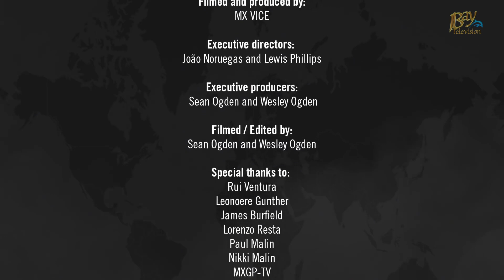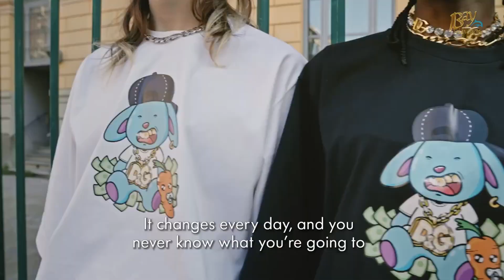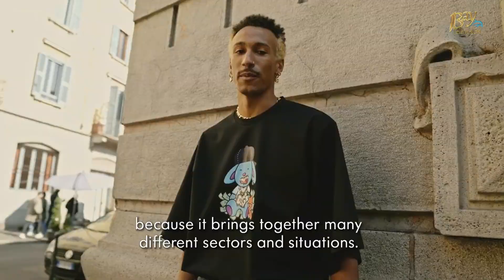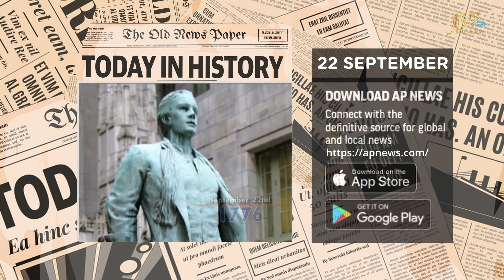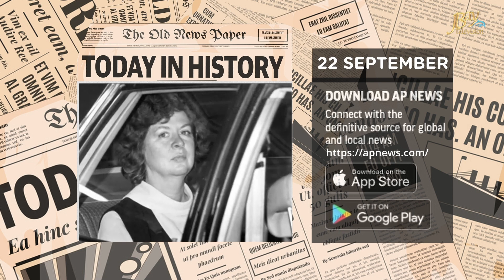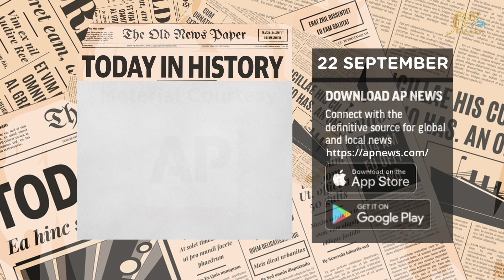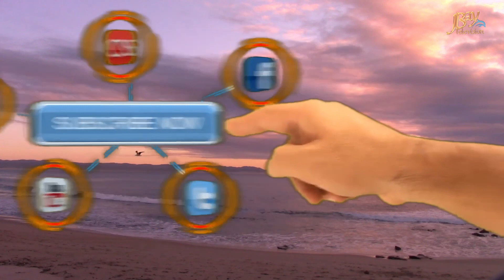JBay Brunch 22 September 2023